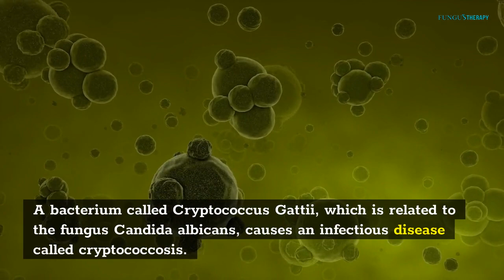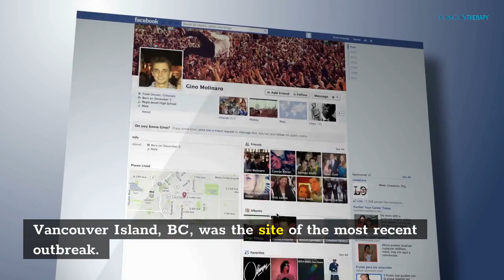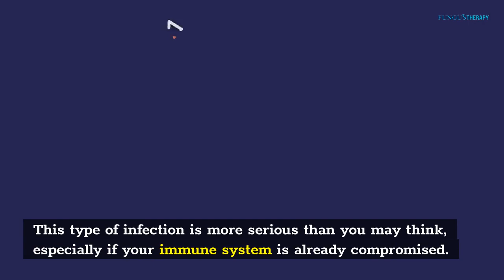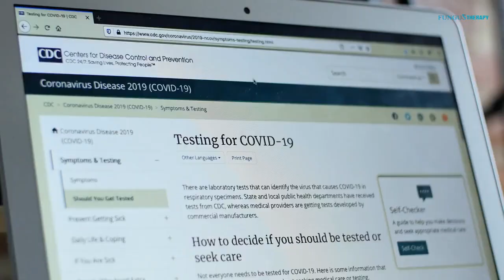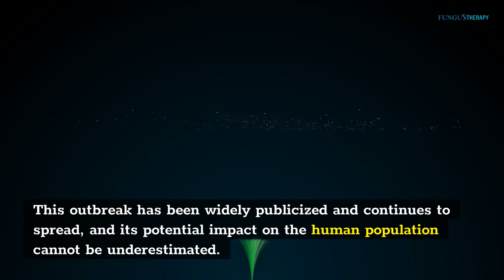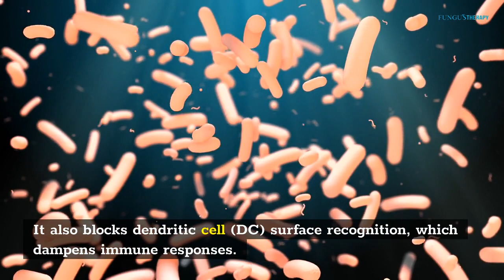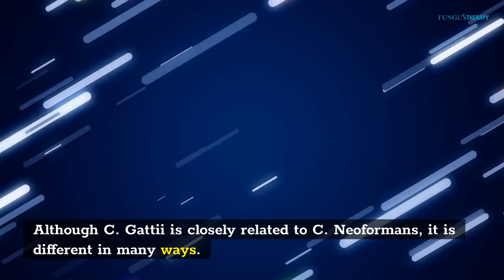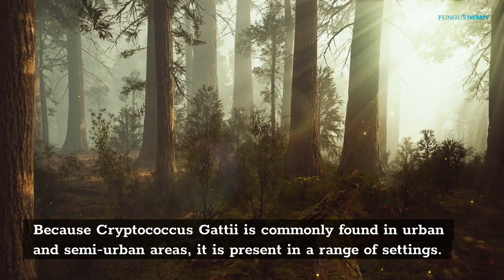Cryptococcus Gattii Infection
This article discusses the characteristics of Cryptococcus Gattii Infection and the symptoms associated with it. You will also learn how the infection spreads. If you are suffering from C. Gattii Infection, it's important to get treatment as soon as possible. To learn more about C. Gattii, please read on! Listed below are the main symptoms and causes of C. Gattii Infection.

What is C. Gattii Infection?
A bacterium called Cryptococcus Gattii, which is related to the fungus Candida albicans, causes an infectious disease called cryptococcosis. Cryptococcus Gattii infection is more common in solid organ transplant recipients. This infection causes respiratory and nervous system problems and can lead to lumps under the skin. It is not contagious from person to person but can infect animals. The best way to diagnose the infection is to screen body fluids and use antifungal drugs.

Cryptococcus Gattii, or “coccus Gattii”, is one of the most common fungi in the world. It has spread rapidly to temperate climates and previously affected only HIV-infected individuals. Infections caused by this fungus are a growing concern in the United States and around the world. People exposed to fungi can develop meningitis or pneumonia.

The most recent outbreaks of C. Gattii infection were in Canada and the U.S. southeast. While no human infections were reported in Calgary, the bacteria has been found in neighboring areas of the country. Because of its geographic distance, it is unlikely that any infections with the VGIIa strain could be acquired locally. Nevertheless, physicians caring for patients who have recently visited an area where C. Gattii is endemic and should consider C. Gattii infection as an alternative diagnosis of pneumonia in immunocompetent patients.

C. Gattii Infection Symptoms
Among those with this infection, death is the rarest complication. Vancouver Island, BC, was the site of the most recent outbreak. In five years, there were 172 human cases and eight deaths. Between 2002 and 2005, the incidence of C. Gattii infection on Vancouver Island peaked at 36 cases per million people, far higher than the 0.94 cases/million population that occurred in endemic areas of Australia.

The fungus Cryptococcus Neoformans is often associated with bird droppings, and this particular fungus is more rarely found in humans. While the major species of Cryptococcus is the commonly-found species C. Neoformans, Cryptococcus Gattii is rare in the United States. This fungus lives in soil and in certain trees. People can become infected by breathing in a microscopic fungus that has encapsulated itself in a person's skin.

Although the fungus causes C. Gattii infections, the symptoms are not always immediately apparent. In most cases, patients may only develop the fungus after a long period of exposure. In addition to a few days of fever, these patients may also develop fatigue or headaches. In addition to the above-mentioned C. Gattii Infection Symptoms, you should consult your doctor for a diagnosis.

About C. Gattii Infection
The symptoms of a C. Gattii infection usually begin between two and 13 months after the fungus has been inhaled. Most people will not notice the symptoms right away and may require several treatments before they completely disappear. There are several treatments for the infection, and doctors will usually recommend oral medication or a topical ointment. Home remedies can be helpful, too. Fungi are now being recognized as common culprits in a number of human diseases. Over a million eye infections are caused by fungi, and one of the most common ones is Cryptococcus Gattii. This type of infection is more serious than you may think, especially if your immune system is already compromised.

The disease caused by Cryptococcus Gattii is a new and emerging one that can grow to be quite severe in time. Cryptococcosis is a fungus that causes infection by breathing in the fungus. The good news is that it cannot be spread from person to person. On orders from the CDC, the Washington State Health Department is tracking cases of cryptococcosis caused by C. Gattii. Preliminary data indicates that there have been five confirmed human cases in 2014, none of which has been fatal.

How C. Gattii Infection spreads
The first known outbreak of this fungal disease occurred in British Columbia in 1999. The disease has now spread south of the Canadian border to the United States. The US Center for Disease Control and Prevention reported 60 human and animal cases in 2010. It has been linked to fungal disease in domestic pets and horse species and has even been found in porpoises. To date, no known treatments or vaccines exist for this fungus.